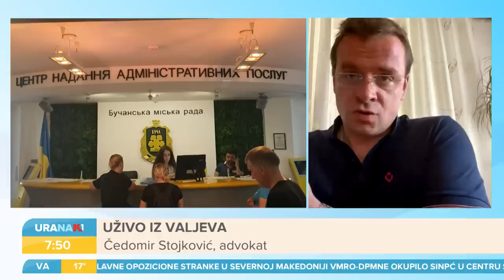URANAK1 | Nastavak pregovora Rusije i Ukrajine u avgustu? | Dragan Vujičić i Čedomir Stojković